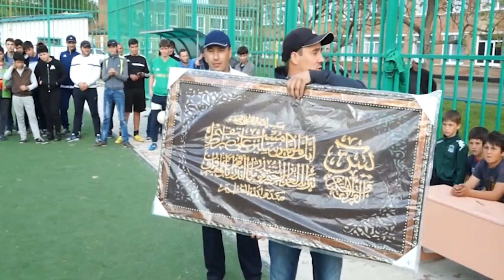НОВОСТИ 4 05 2016г Турнир Минифутбол Егерухай x264